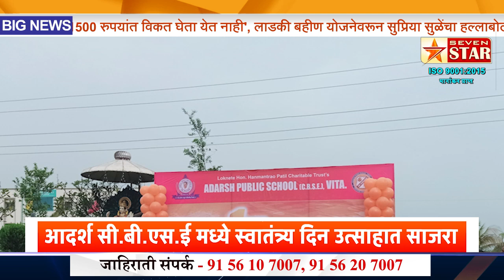आदर्श सी.बी.एस.ई मध्ये स्वातंत्र्य दिन उत्साहात साजरा | 7 STAR NEWS